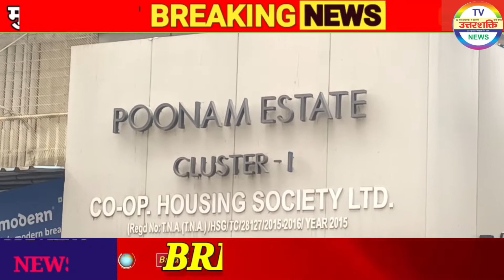मीरा रोड के14 वर्षीय मयंक नामक बच्चे का किडनैप कर 2 दरिंदों ने कर दी चाकू मारकर हत्या।